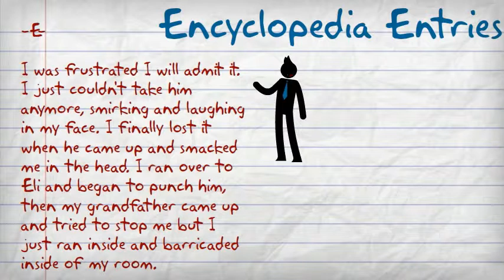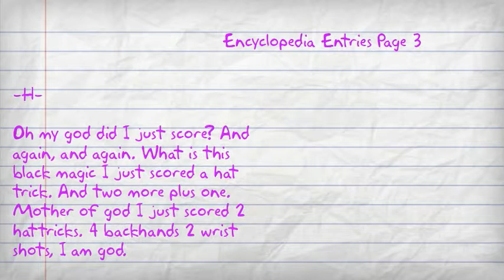Multi-Media LA Proj#1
language arts project 7th grade Dr.Dement's class-- Created using PowToon -- Free sign up . Make your own animated videos and animated presentations for free.  PowToon is a free tool that allows you to develop cool animated clips and animated presentations for your website, office meeting, sales pitch, nonprofit fundraiser, product launch, video resume, or anything else you could use an animated explainer video. PowToon's animation templates help you create animated presentations and animated explainer videos from scratch.  Anyone can produce awesome animations quickly with PowToon, without the cost or hassle other professional animation services require.